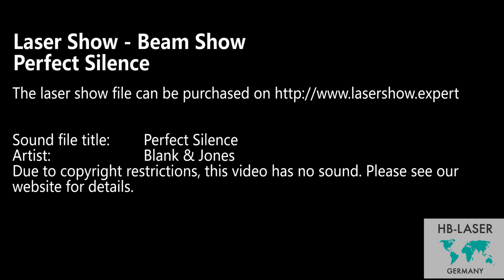Laser Show Beamshow - Blank & Jones - Perfect Silence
Buy this laser show for your Pangolin Software:
Laser show to the sound of

Blank & Jones - Perfect Silence

The laser show was created by HB-Laser

This video shows the two scanner version of the show.

Due to copyright restrictions there is no sound in the video. This video is just meant for you getting an impression of what the show looks like.